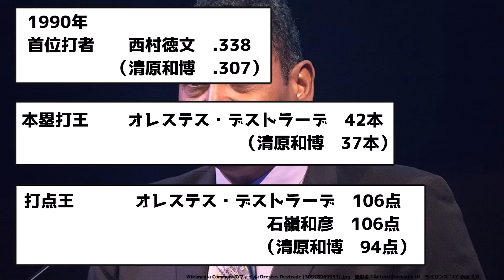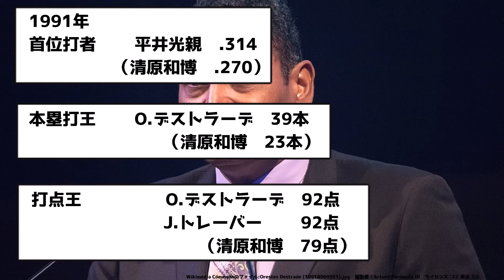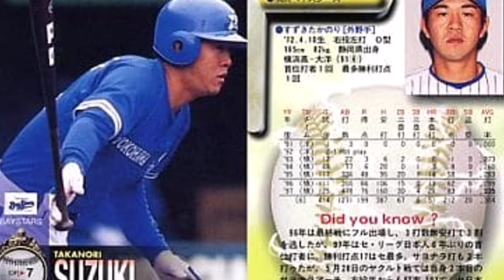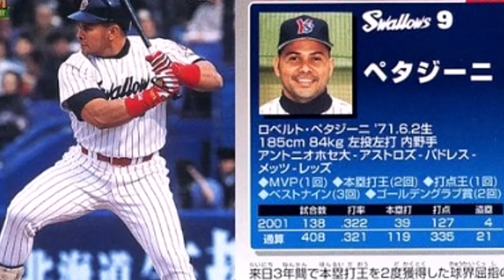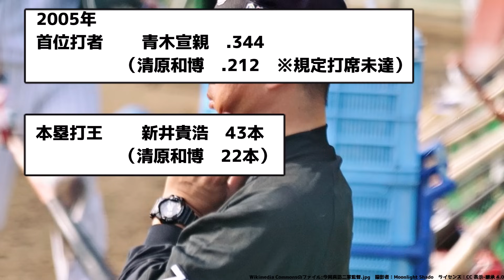清原は本当に無冠の帝王なのか？【なんJ反応】